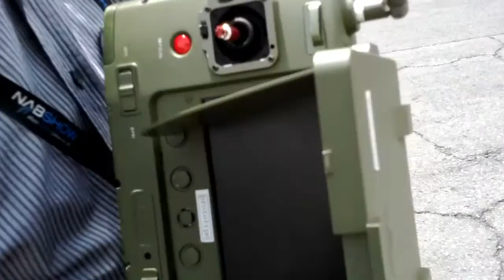DJI Spreading Wings S800 demo GPS auto flight stabilization NAB2012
DJI Spreading Wings S800 (GPS automatic flight control stabilization) at NAB 2012. Stay tune for two interview videos (English and Cantonese) and article.